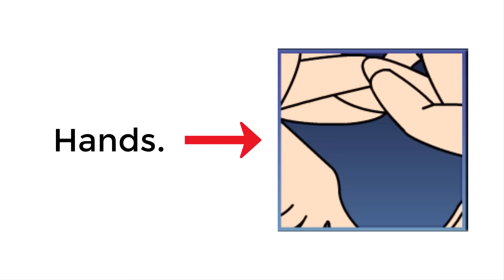Top 5 Unused Items In Gacha Club: 😲⚠🦖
These are The Most Unused Items in Gacha club...
Original Btw!
Also this video is just a joke. Don't take it seriously...
bye.